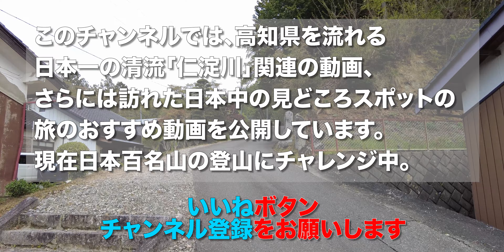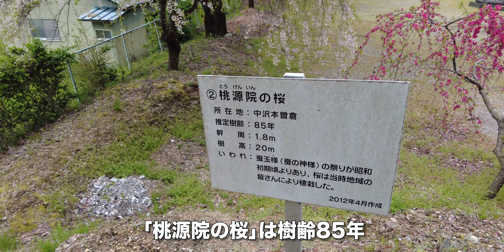静謐な空間！そこに広がる桃源院の桜: 樹齢85年の壮大さ！【旅行VLOG、レビュー】1552年に武田信玄の姉が檀越となって開山された古刹！正面に中央アルプスの山々を見渡す絶好のロケーション！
白華山 桃源院（はっかさん とうげんいん）は、長野県駒ヶ根市中沢本曽倉（ながのけんこまがねしなかざわ）にある曹洞宗の寺だ。
桃源院
〒399-4231 長野県駒ヶ根市中沢本曽倉１１５５１

2024年4月22日、この日は足湯茶屋 東右衛門（とうえもん）でランチを済ませた。
そこから車で、桃源院（とうげんいん）にやってきた。駐車場が分からなかったので、手前の庚申塚に車を停めた。10台ほど停められそうだ。その横が本曽倉生活改善センター。

ミツバツツジが美しい場所としても有名だ。坂道を上がったところに駐車場があった(汗；)舗装されていないが、非常に広い。「桃源院の桜」は樹齢85年。樹高20m。既に散り始めていたのが残念だ。ここは「花の山公園展望台」で、サクラとミツバツツジと中央アルプスの眺望を楽しむことができる。巨大な灯籠があった。

1552年に武田信玄の姉が檀越（だんおつ）となって、久岩存昌大和尚により開山された。伊那諏訪八十八霊場の第六十六番札所になっている。近くに「中沢の花桃」というハナモモの名所もある。本堂。本尊は観世音菩薩。車で先に進んだ。

長野県【隠れスポット】駒ヶ根市の美しいハナモモ桃源郷を巡る【旅行VLOG、レビュー】800本のハナモモの大迫力！吊り橋から見る桃源郷！カフェでは川を見ながらホッコリとコーヒータイム！

【動画目次】
00:00 庚申塚
00:58 桜
02:50 桃源院

【使用機材】
カメラ ：

ジンバル ：

【編集】
ハードウェア：

ソフトウェア：
GoPro
DJImimo